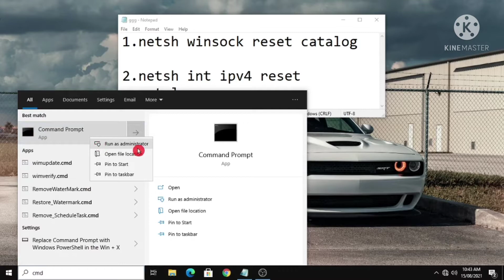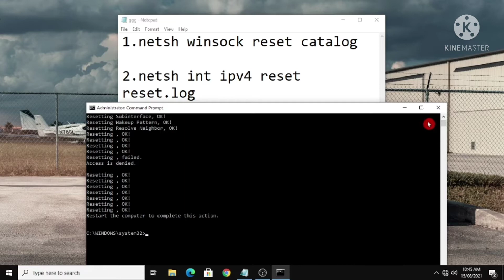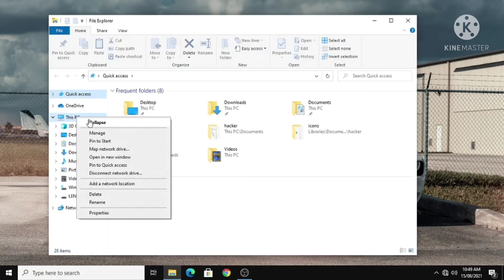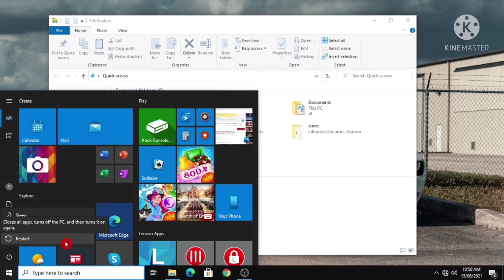WIFI CONNECTED BUT NO INTERNET SOLVED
This method will fix your wifi problem no internet connection on Pc/Laptop Windows 10